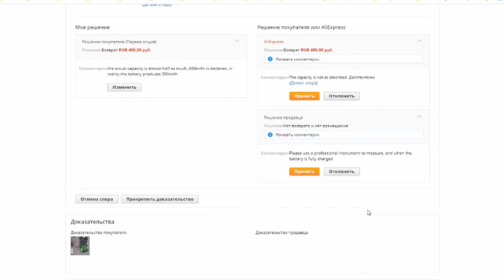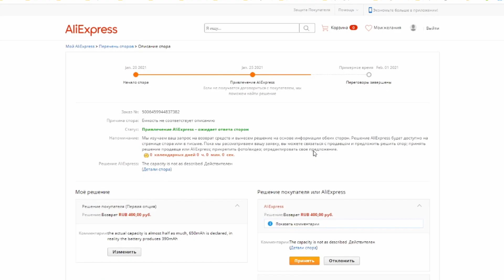Аккумуляторная крона USB Type C. За такие деньги - ОТЛИЧНО!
Отличная аккумуляторная крона с Алиэкспресс за полцены с зарядкой по USB Type-C